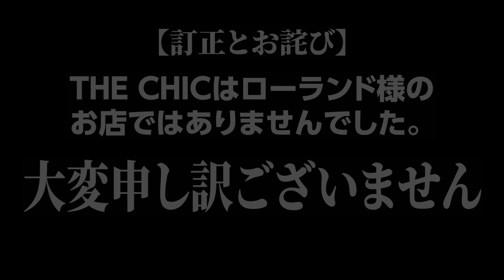【しくじり先生】最近あったやらかしをホス狂いに聞いてみた！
【LINE】 ID12130494